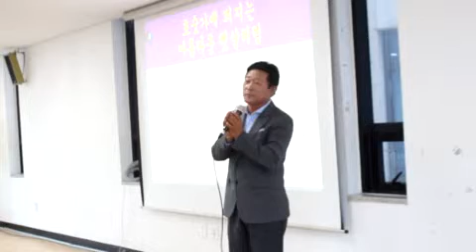연미애(작사/강정숙,작곡/한동한)//초대 가수 이우희 //강정숙(초아강)노래교실 //갈매동 주민센터(2019.3.20.)